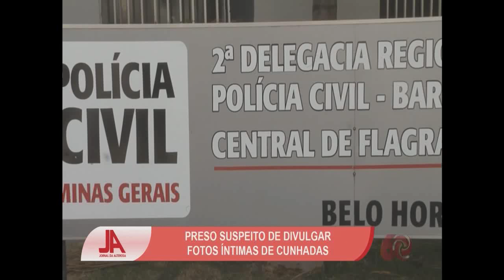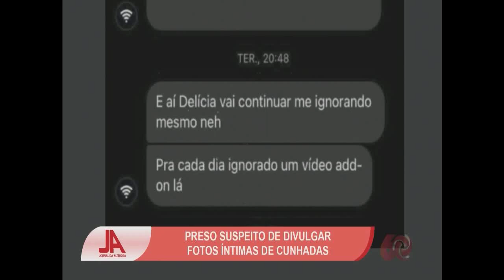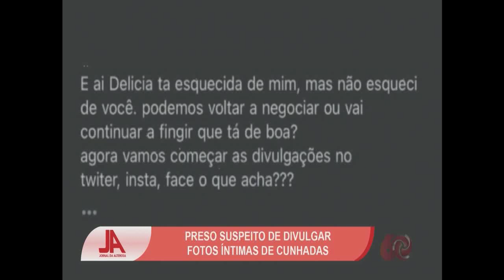Preso suspeito de divulgar fotos íntimas de cunhadas